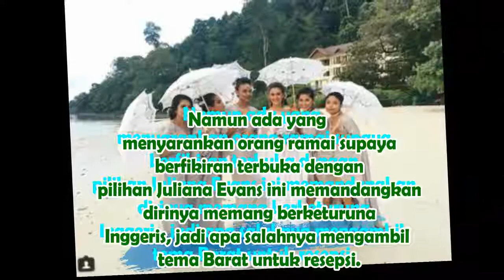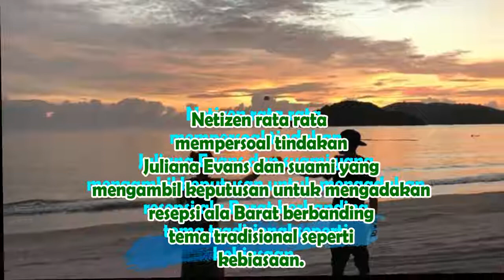Netizen Terkejut Tengok Resepsi Beach Wedding Cik Puan Juliana Evans